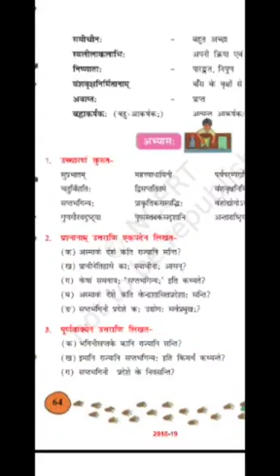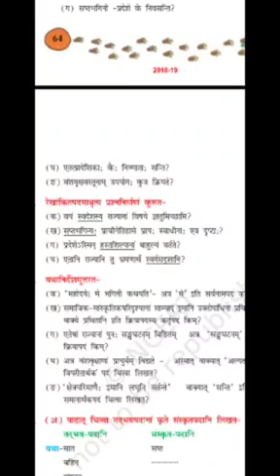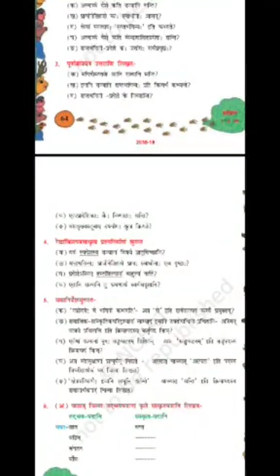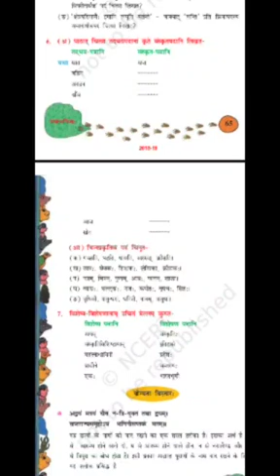Class VIII Subject Sanskrit Chapter 9 Exercise